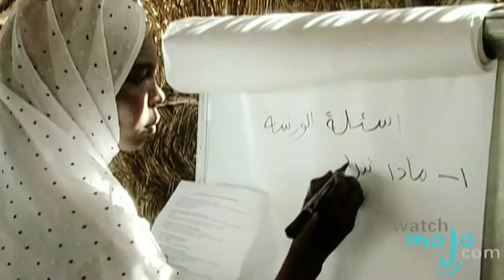Interested in Humanitarian Aid Work?